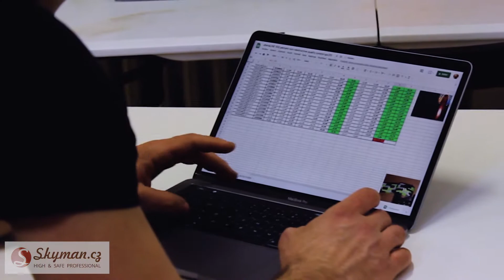Teufelberger drenaLINE complete splicing, whipping and testing - 5 min time-lapse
Záplet oka na laně, bezepčnostní šití a testován - Complete splicing, whipping & testing in 5 min time-lapse by Teufelberger spLIFE PARTNER splicer.

Natočili jsme pro Vás ukázku realizace zapleteného oka Teufelberger drenaLINE včetně testování pod zatížením 200 kg. Tímto individuálním testováním prochází každé oko, které pro Vás vyrábíme. Naše zaplétaná oka v rámci programu spLIFE PARTNER jsou plně CE certifikovaná v rakouských testovacích laboratořích.